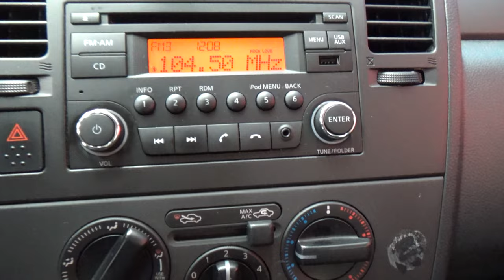Nissan / Tiida / 2017 - 10595